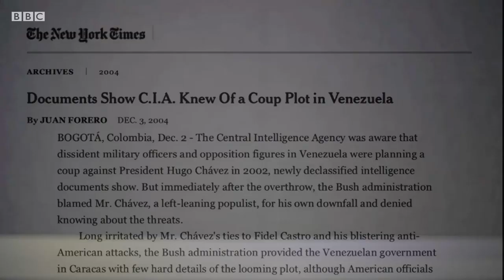Яна нефть баҳонами? АҚШ - Венесуэла инқирози - BBC Uzbek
АҚШга Венесуэла нимаси билан қизиқ? Венесуэла дунёдаги энг йирик нефть заҳиралари устида ўтирибди.

АҚШ-Венесуэла алоқалари чуқур
инқирозда.

Улар бир вақтлар яқин дўст эди.

Жон Кеннеди 1961 йил Каракасга
келганида Венесуэла уни дабдабали кутиб
олганди.

Жаки Кеннеди испанча сўзлаб
оломонни қувонтирганди.

Аммо, дўстликнинг асосий сабаб
бошқа нарса эди.

НЕФТЬ.

1940 йилга келиб Венесуэла дунёдаги учинчи энг йирик
нефть ишлаб чиқарувчига айланди.

Америка компаниялари ёрдами
билан, албатта.

Венесуэла нефтининг асосий харидори ҳам АҚШ эди.

Совуқ Уруш манзарасида кўп йиллик
дўстлик шаклланди.

Венесуэла ўз қўшниси Кубага қарши АҚШнинг ёнини
олди.

1960-70 йилларда Венесуэлада
нефть пулида кўпайди.

Минглаб АҚШлик тадбиркорлар у
ерга кўчиб ўтди.

Улар ўзлари билан АҚШ маданияти,
овқати ва модасини олиб келишди.

Венесуэлаликлар ҳам Америка
маданиятига кўнгил қўйдилар.

АҚШ маҳсулотлари бу ерда осон
сотиларди.

Лекин, ҳамма ҳам АҚШни хуш
кўрмади.

Кўпгина одамлар йирик қудрат
таъсирига қарши эдилар.

Нефть савдосига қарамай, кўп
венесуэлаликлар қашшоқлашиб борарди.

АҚШга хайрихоҳ элита эса, аксинча, бойиб
борарди.

Оддий венесуэлаликларнинг ғазаби
кўчаларга ёйилди.

Ҳукумат ниҳоят 1998 йилда
ўзгарди.

Социалист Уго Чавес сайловларда катта
аксарият овози билан ғолиб бўлди.

Лекин, 2002 йилда армия уни 48
соатга тўнтаришга муваффақ бўлди.

Чавес бу фитнада АҚШни айблади.

АҚШ бу фитнадан аввалдан хабардор
бўлганини энди биламиз...

У фитна лидерлари билан алоқада
бўлганини New York times газетаси фош қилди.

Чавес БМТда АҚШга жавоб
қайтара туриб Президент Жорж Бушни "шайтон"
деб атади.

У АҚШ президенти ўз ортидан
сассиқ ис қолдирганини айтди.

Американинг йирик душманлари энди
Чавеснинг дўстларига айланди.

Лекин, АҚШ ва Венесуэланинг нефть
савдоси давом этаверди.

У ҳозир тўхтаган.

Чавес 2013 йилда вафот этиши билан
Николас Мадуро ҳукуматга келди.

АҚШга кўра, у - ўз халқини қашшоқ
қилган автократ.

АҚШ Мадуро ва унинг ҳукуматига қарши
санкциялар киритди.

Президент Трамп Венесуэланинг
мухолифатчи лидерини тан олиши билан инқироз
чуқурлашди.

Ўзаро алоқалар бу қадар совуқ
бўлмаган.

Лекин, супер держава
бўш келмайдиган кўринади...

чунки Венесуэла дунёдаги энг
йирик нефть заҳиралари устида
ўтирибди.